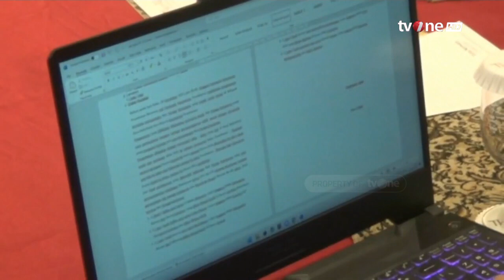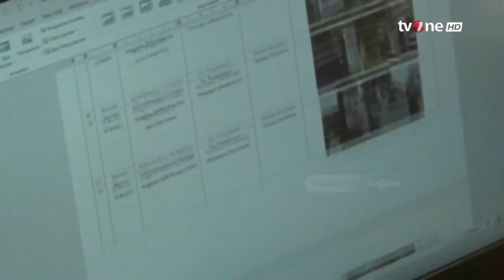Bawaslu Antisipasi Modus baru Politik Uang Digital | Kabar Pemilu tvOne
Kabar Pemilu, - Bawaslu Antisipasi Modus baru Politik Uang Digital | Kabar Pemilu tvOne

Pengawasan terhadap modus baru praktik politik uang pada Pemilu 2024 melalui layanan jasa uang elektronik diwaspadai Badan Pengawas Pemilu (Bawaslu) DIY.

PEMILU01
UK01
GUS01